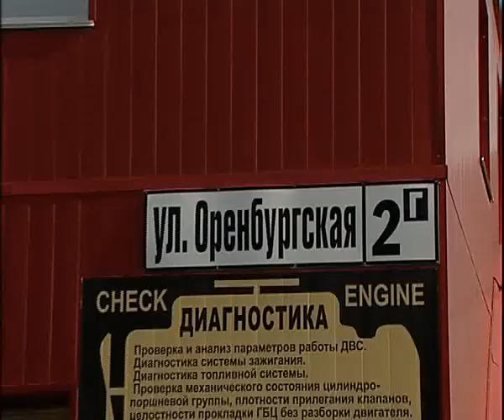Yokohama 10 15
Алексей Челейкин - Йокогама 10-15, Alexey Cheleykin - Yokohama 10 15